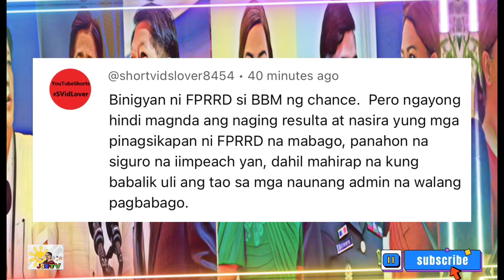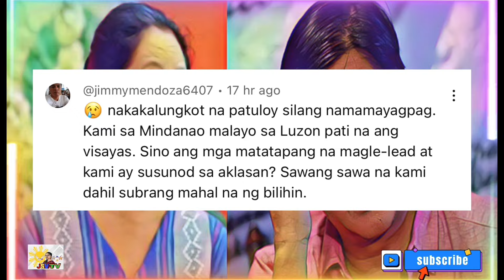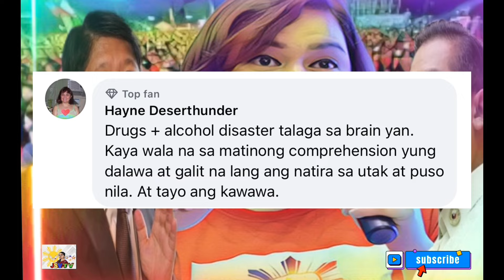SINAMBULAT NA ANG GALIT KAY BBM AT LIZA MARCOS! ATTY. VIC NAPUNO NA!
Tumitindi ang Pagtindig ni Atty.Vic para mamulat at malaman ng mga tao ang totoong ginagawa ng gobyerno at ang totoong kalagayan ng bansa sa pamumuno ni Bbm.